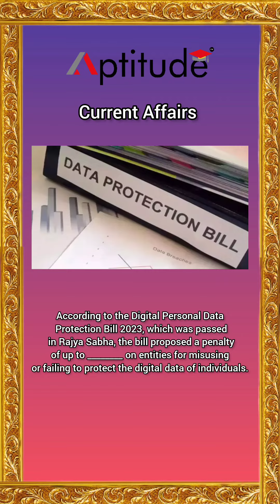Aptitude Daily Current Affairs Series | 11/08/23 | Aptitude Live